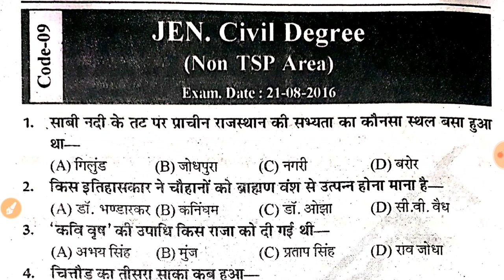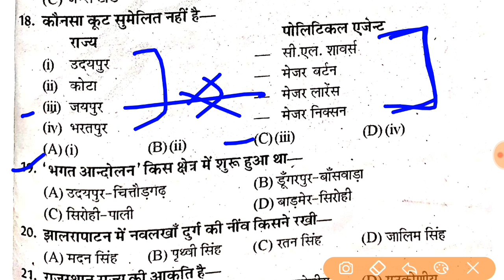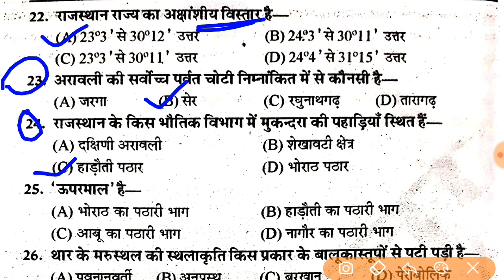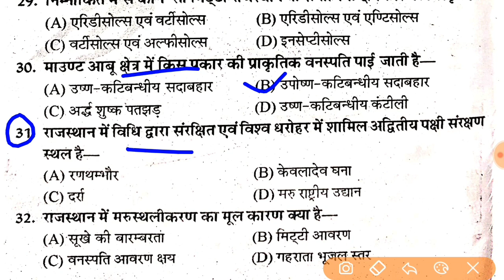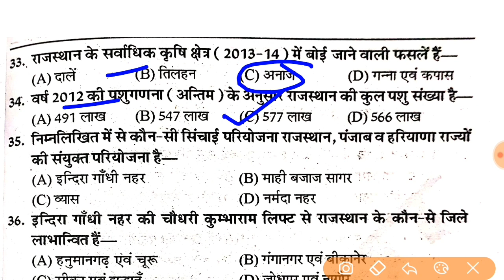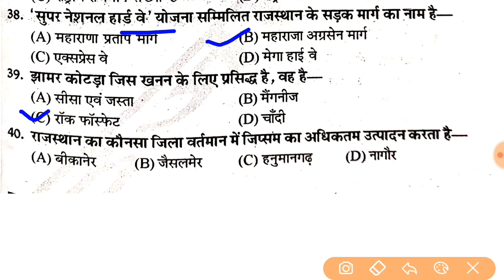REET Online Classes 2022 // REET Model Paper 2022 // REET MOST IMPORTANT QUESTION // REET SYLLABUS